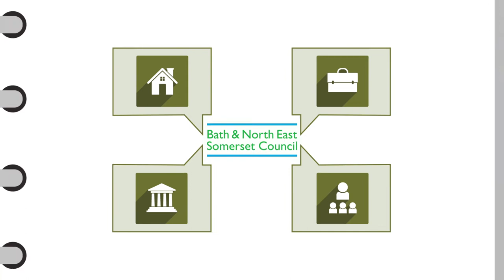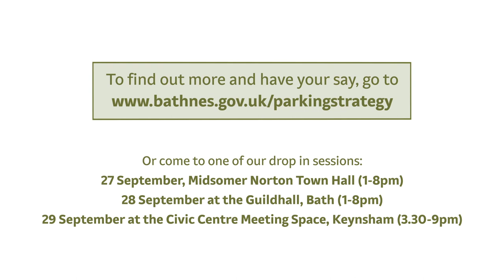Balancing Your Needs - A Parking Strategy for Bath and North East Somerset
A Parking Strategy for Bath and North East Somerset